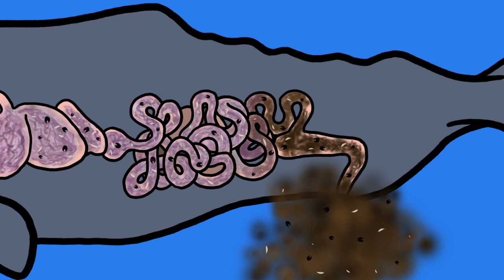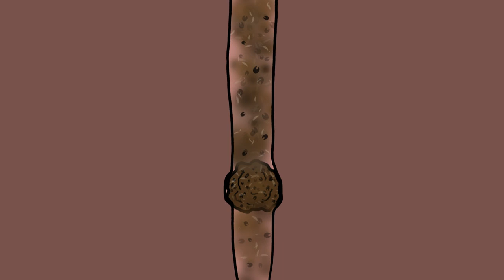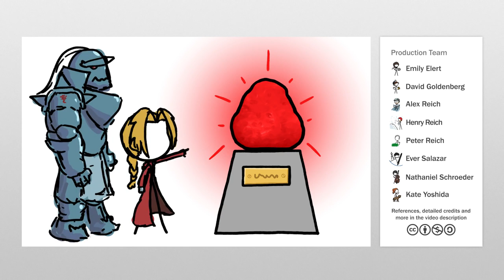Ambergris Why Perfume Makers Love Constipated Whales